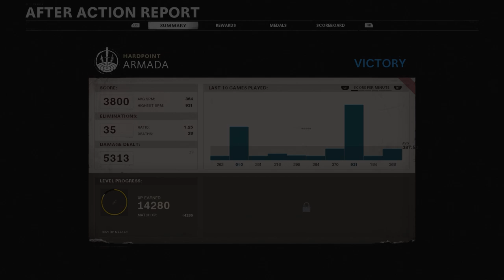So Much Sweat in this Lobby